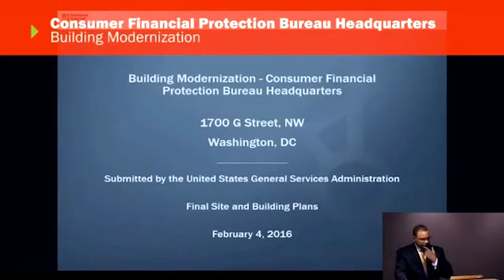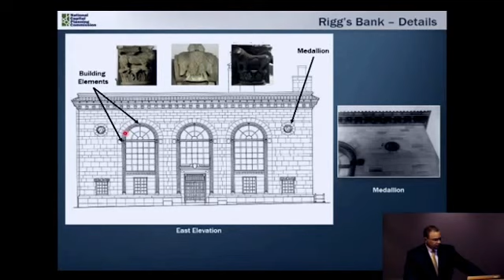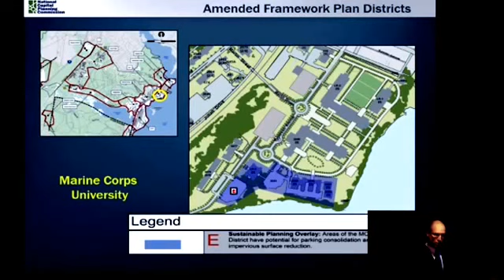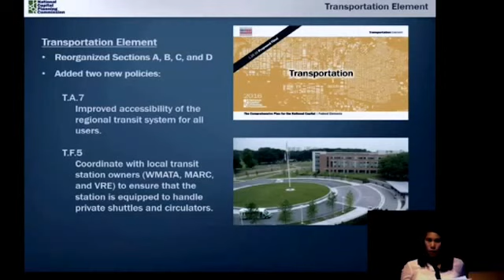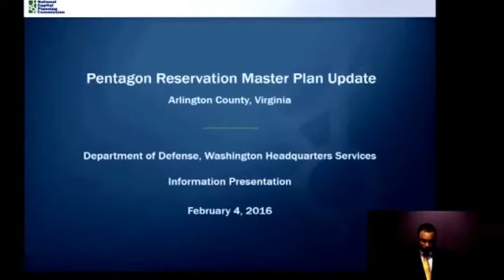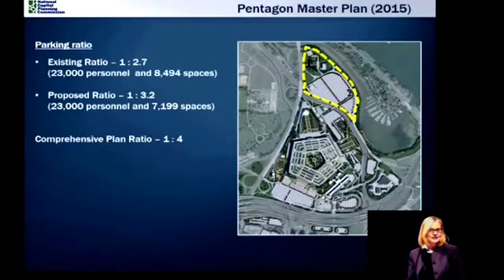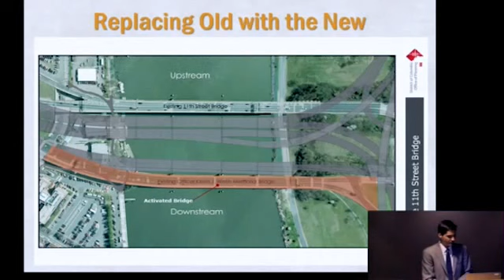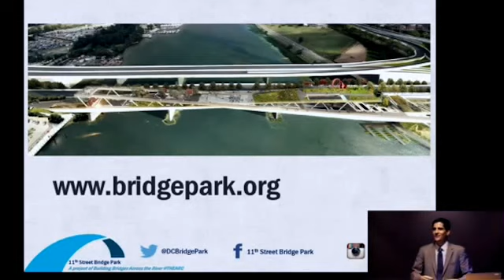National Capital Planning Commission (USA) Meeting, February 4, 2016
Proceedings from the February 2016 NCPC meeting.

Featured: Consumer Financial Protection Bureau Headquarters, Building Modernization; Marine Corps Base Quantico, Final Master Plan Review; Comprehensive Plan of the National Capital Region: Federal Elements, Final Adoption; Pentagon Reservation Master Plan Update, Information Presentation; 11th Street Bridge Park, Information Presentation.